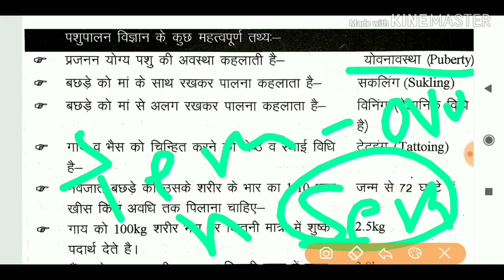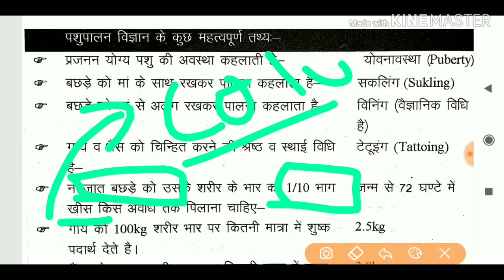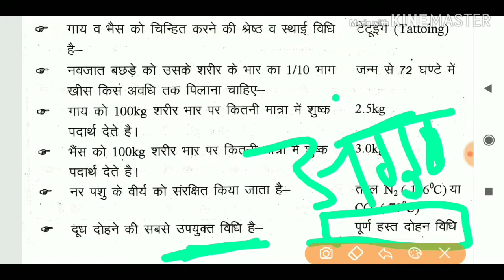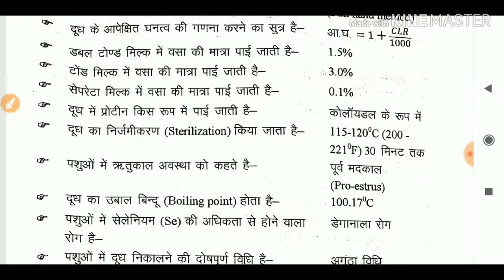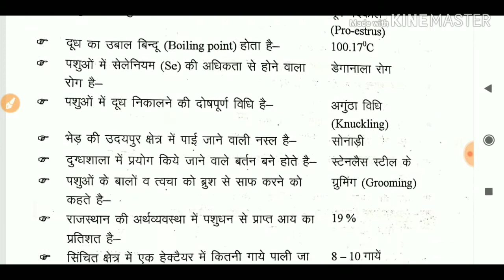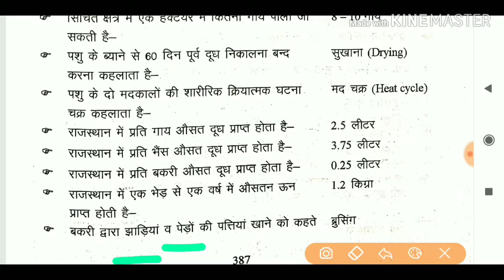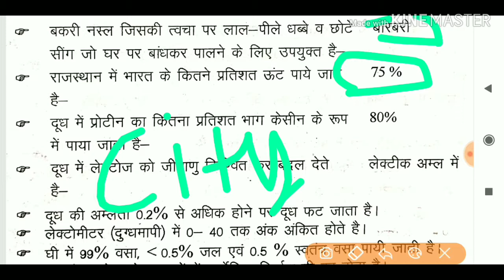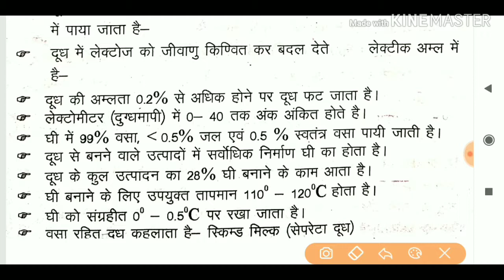Animal husbandry|पशुपालन विज्ञान के महत्वपूर्ण प्रश्न |Animal husbandry important question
Hello dosto aaj ki is video me  aaj ham  animal husbandry k Kuch important question ko detail me solve karenge to video ko end tk jrur dekhe or next video kis topic par ho vo home comment section me bta sakte ho

AFO/FSO/IBPS imp.question.

Cover topic:--

1.Animal husbandry
2.Animal husbandry se sambhandhit Kuch important question
3.Animal husbandry important questions
4.Important question for agriculture
5.Important question for animal husbandry
6.Animal husbandry se puche Jane wale sabhi imp.question
7.Agriculture Bar bar puche Jane wale sabhi 8.Important Question
9.Animal husbandry gk
10.gk of animal husbandry
11 Jet icar bhu me puche Jane wale sabhi parson
12.One liner question for animal husbandry
13One liner questions
14.Indian Agriculture
15.Gk of Agriculture
16.General knowledge of Agriculture
17.Agriculture important question
18.पशुपालन विज्ञान से संबंधित महत्वपुर्ण प्रश्न
19.पशुपालन विज्ञान के महत्वपूर्ण प्रश्न
20.कृषि विज्ञान के महत्वपूर्ण प्रश्न